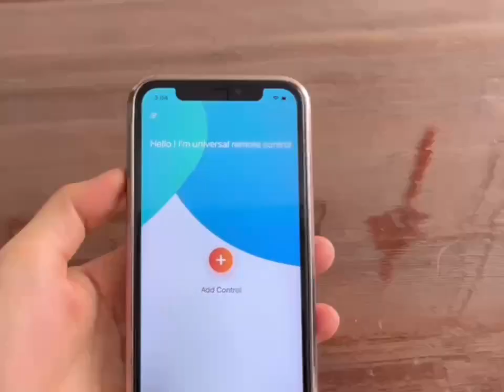IPHONE15 專用手機搖控器 cell phone remote controller for iphone 15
IPHONE15  專用手機搖控器    cell phone remote controller   for iphone15